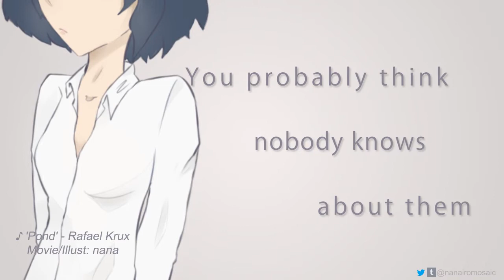To You - Who is Crying Alone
「Rather than crying alone, let's worry about it together?」

After about over a year of inactivity, I'm bringing this channel back to life (maybe LOL)!
I'm still not sure what kind of channel I want this to be but for now, I'll just be making things as I please, starting with this video!

It's probably not in my place to be saying this since I don't know you or what you're going through but please don't hesitate to ask someone for help if you're going through a rough time. You might not actually be as alone as you think you are.
There might be people around you, just like the girl in this video, who care for you and want to help shoulder your pain.
I hope you end up finding such a person!

Music used is "Pond" by Rafael Krux.